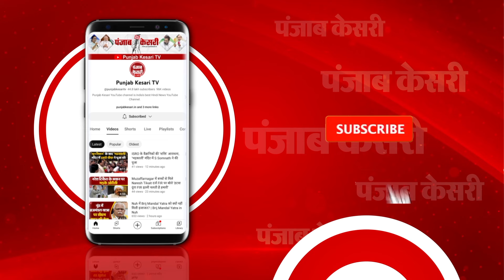Parliament Monsoon Session Budget 2024-25: Agniveer Issue पर Rahul Gandhi को Rajnath Singh का चैलेंज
अग्निवीर मुद्दे पर राहुल को राजनाथ का चैलेंज !

देश की सुरक्षा का मुद्दा संवेदनशील है: राजनाथ सिंह

“अग्निवीर जवानों को लेकर देशवासियों को गुमराह करने की कोशिश”

“मैं कहना चाहता हूं कि, जब भी आपका आदेश होगा...”

“...मैं सदन के समक्ष अग्निवीरों के मुद्दे पर अपना स्टेटमेंट देने को तैयार हूं”